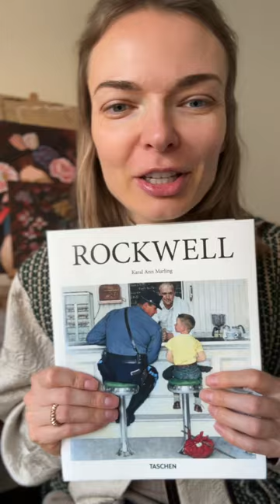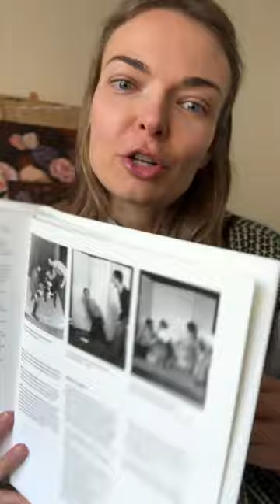РЕФЕРЕНСИ В ПРОФЕСІЙНОМУ МАЛЮВАННІ: Норман Роквелл та його підготовка до малювання ілюстрацій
ваша фантазія безмежна, але не детальніша за реальність )) тож збираймо матеріали, щоб бути готовими до роботи і економити свій час на довгих пошуках унікальних зображень в інеті